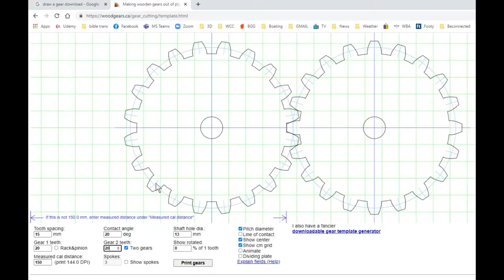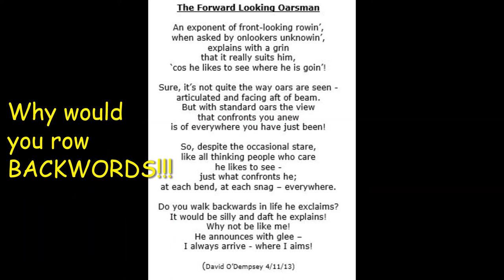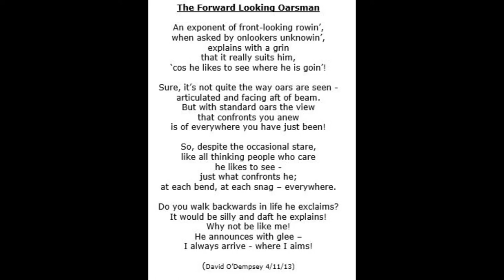Forward Rower - A Home Made Rowing System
A glimpse of the geared (Wooden) setup I made up instead of purchasing an additional Gig Harbour rig .     (Their system is fine, just very expensive when you are buying from Australia).
I tend to use the wooden system now as it is easier to move from boat to boat, and I like that it mounts at the traditional oarlock mounting point and so has a more normal rowing "feel" than the metal setup.
The video also includes a (brief)  look at the mechanisms construction.
(I would like to be able to say that I have knocked out a more presentable and "permanent" version since this prototype was made but this one works fine, so why bother with looks?).

Why row forwards?
An exponent of front-looking rowin’,
when asked by onlookers unknowin’,
explains with a grin
that it really suits him,
‘cos he likes to see where he is goin’!

Sure, it’s not quite the way oars are seen -
articulated and facing aft of beam.
But with standard oars the view
that confronts you anew
is of everywhere you have just been!

So, despite the occasional stare,
like all thinking people who care
he likes to see -
just what confronts he;
at each bend, at each snag – everywhere.

Do you walk backwards in life he exclaims?
It would be silly and daft he explains!
Why not be like me!
He announces with glee –
I always arrive - where I aims!

(David O’Dempsey 4/11/2013)